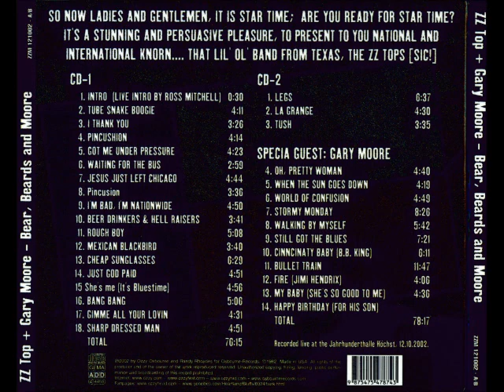2002 ZZ TOP & GARY MOORE LIVE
La Grang
Still Got The Blues

REALIZADO EN 2002 CON LA COLABORACION Y VIRTUOSISMO DE GARY MOORE

CD1(76:15)
ZZ Top
01 - Ross Mitchell Intro
02 - Tube Snake Boogie
03 - I Thank You
04 - Pincushion
05 - Got Me Under Pressure
06 - Waitin' for the Bus
07 - Jesus Just Left Chicago
08 - Future Blues
09 - I'm Bad, I'm Nationwide
10 - Beer Drinkers & Hell Raisers
11 - Rough Boy
12 - Mexican Blackbird
13 - Cheap Sunglasses
14 - Just Got Paid
15 - I Loved a Woman
16 - Bang Bang & Shang Alang
17 - Gimme All Your Lovin'
18 - Sharp Dressed Man

CD2 (78:17)
ZZ Top

01 - Legs
02 - LaGrange
03 - Tush

Gary Moore
04 - Pretty Woman
05 - When The Sun Goes Down
06 - World Of Confusion
07 - Stormy Monday
08 - Walking By Myself
09 - Still Got The Blues
10 - Since I Met You Baby
11 - Bullet Train
12 - Fire (Hendrix Cover)
13 - My Baby (She's So Good To Me)
14 - Happy Birthday (to Gary Moore's Son)

ZZ TOP

FRANK BEARD: DRUMS
BILLY GIBBONS: VOCALS, GUITAR
DUSTY HILL: VOCALS, BASS

GARY MOORE & (SCARS)

GARY MOORE: VOCALS,GUITAR
CASS LEWIS: BASS (SKUNK ANANSIE)
DARRYN MONEY: DRUMS (PRIMAL SCREAM)